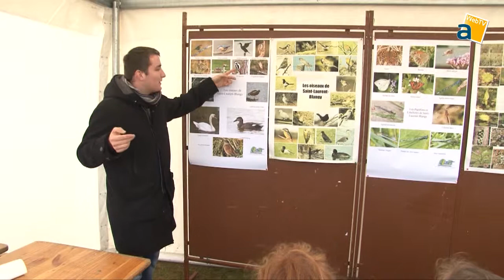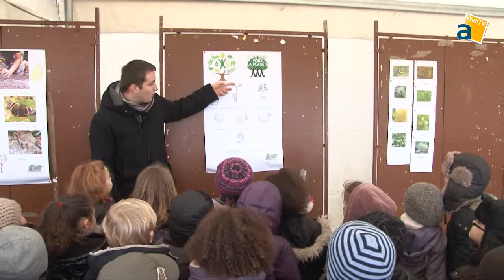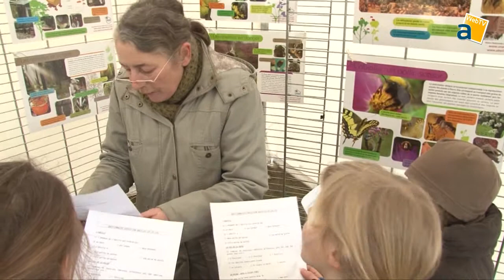PLANTONS DES ARBRES A SAINT-LAURENT-BLANGY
304 élèves des écoles primaires et maternelles ont planté 152 arbres et arbustes dans le Parc des Prairies d'Hervin de Saint-Laurent-Blangy.
Les jardiniers de la ville ont aidé les enfants à planter ces arbres, et ils leur ont aussi raconté l'environnement
exceptionnel de cet espace naturel . Les petits jardiniers d'un jour ont ainsi appris que le Parc est géré de manière différenciée avec des pâturages (boeufs et chevaux) et des zones où les arbres morts sont laissés aux oiseaux, insectes et autres petits animaux.
D'ailleurs, des oiseaux remarquables dont certains, rares dans notre région, sont visibles. Des animateurs du CPIE Villes de l'Artois et des stagiaires du Lycée Agricole de Tilloy, grâce aux panneaux et à des jeux sous tente, ont montré la faune et la flore locales et ce que vont devenir au printemps ou en été les « tiges » plantées en terre : weigelias, cornus, charmes...